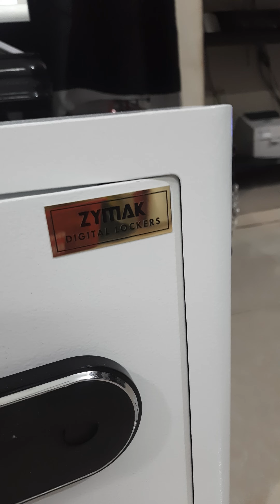Fingerprint + Digital Locker Zymak ML350F | Buy Lockers at affordable prices | Dhaka | Bangladesh